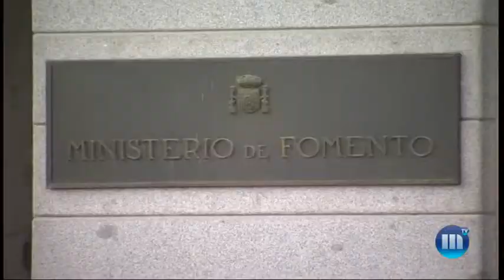MARBELLA ES LA CIUDAD ESPAÑOLA DONDE MÁS HA CRECIDO LA VENTA DE VIVIENDAS